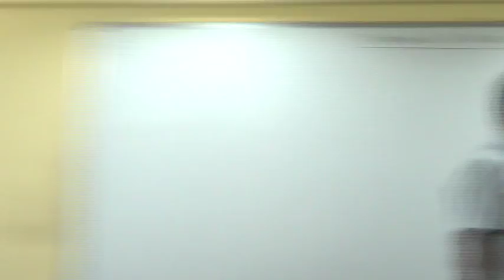Bills of Exchange Lecture 5